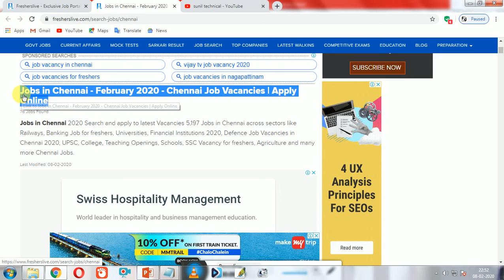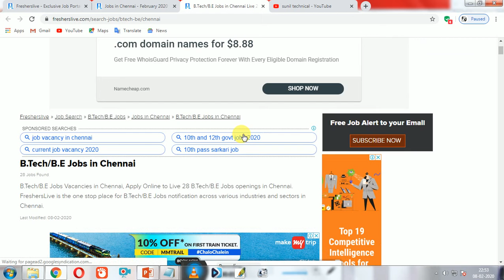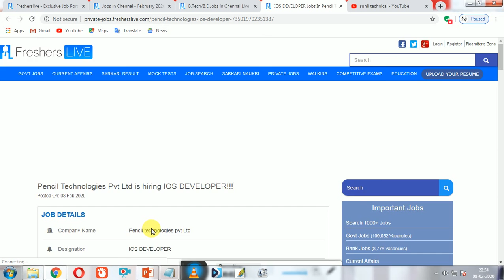suniltechnical Jobs in Chennai - February 2020 - Chennai Job Vacancies | Apply Online | S.T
Jobs in Chennai - February 2020 - Chennai Job Vacancies | Apply Online

B.Tech/B.E 1869 Vacancies

B.Tech/B.E Jobs In Chennai

EducationBCA, B.Tech/B.E, M.E/M.Tech, MCA

SalaryRs.12000 - Rs.15000 (Per Month)

ok guys apply now..

suniltechnical Jobs in Chennai - February 2020 - Chennai Job Vacancies | Apply Online | by S.T

Thanks...